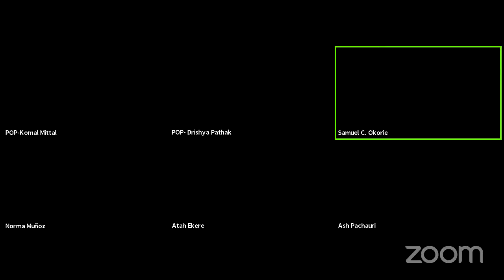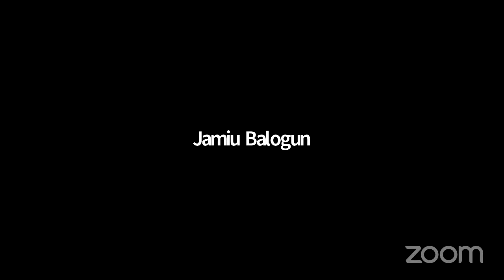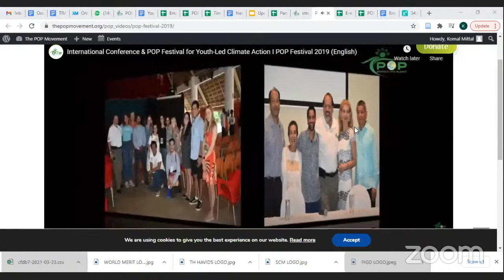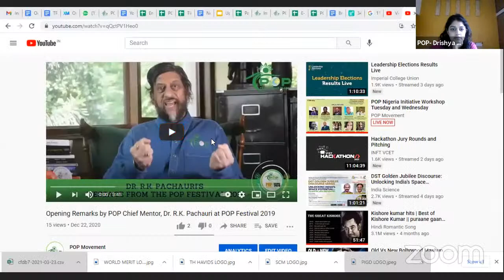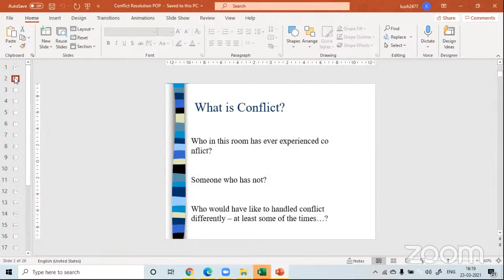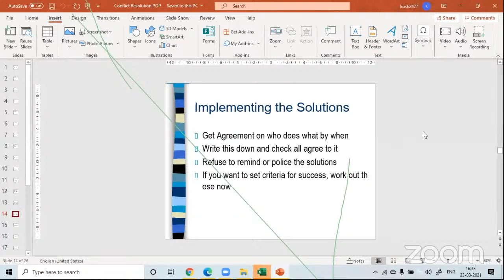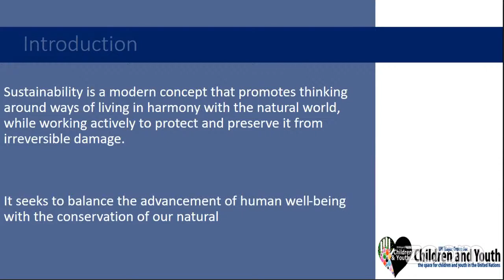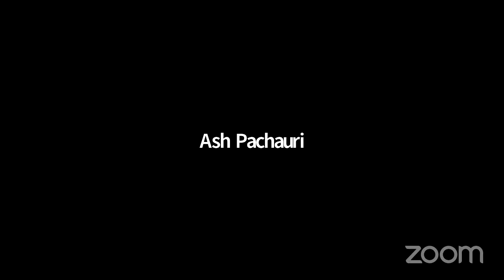Training of Trainers | H.E. Sharon Ikeazor and Samuel, COO of POP Nigeria Initiative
Applying the concept of climate education and advocacy training in local communities will help build a sustainable solution and network of actors among youth in Nigeria and in Africa, it is on this vision that the POP NIGERIA INITIATIVE thrives. According to UNICEF (2013), more than 13.5 million Nigerian children between the ages of 5-15 are out of school and also 1 out of every 5 children in the country is out of school with over 65% illiteracy levels from the Northern region. Through climate education, children can become more conscious of themselves and their environment; become aware of the essence of education to the sustainable development of their environment; and advocate for sustainable environmental practices in their society.
We believe that climate education would serve as part of the adaptive approach to tackle climate change and promote a sustainable society for all human race and living species.